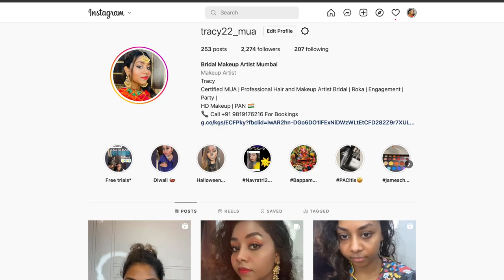NAVRATRI 2022 DAY 8 | PEACOCK GREEN | EASY NAVRATRI MAKEUP LOOK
FOR VLOGS VISIT  @yuvaansworldvlogs